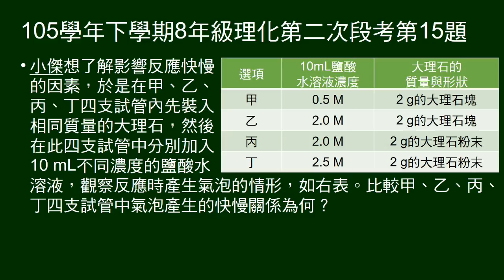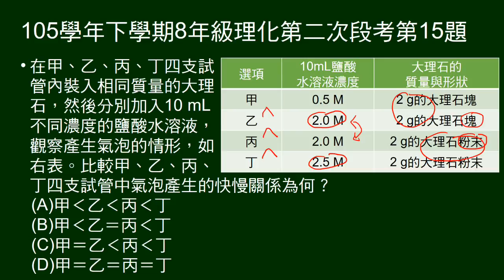105學年下8年級理化二段第15題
給不同濃度鹽酸，顆粒大小大理石，問氣泡產生快慢。